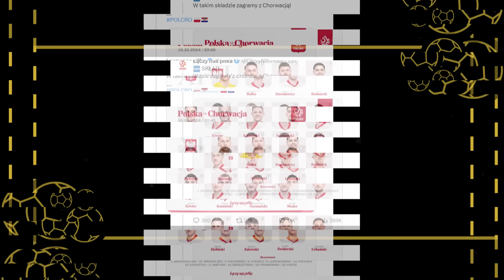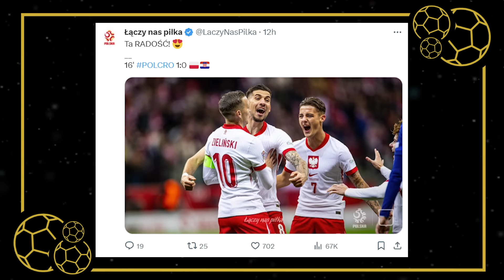CHYBA JUŻ CZAS NA ZMIANY, CHYBA NIE CZAS NA ZMIANY, JESTEŚMY LEKKO ROZCHWIANI